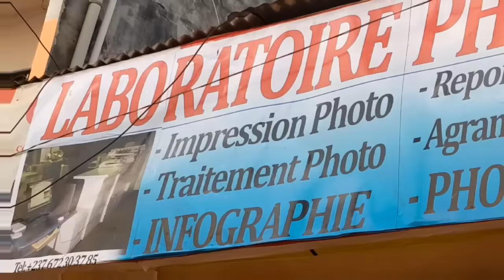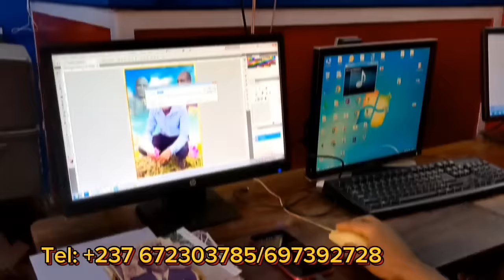⛔La Joie des IV0IRIENS mon Dieu😱😱DIDIER_DROGBA devient F.0.U au Stade🤣 personne n'arrive à croire